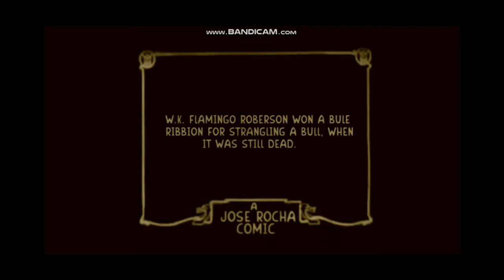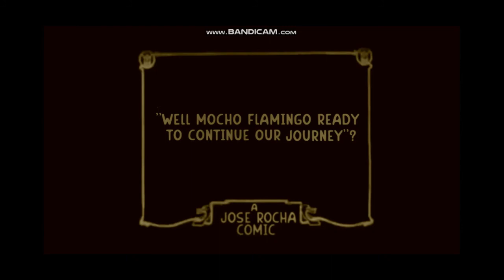JinkToons Jungle Jitters 2013 Surviving Footage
This is another lost cartoon I made back in my younger days that was found.
The cartoon is called Jungle Jitters and it about Harold and his friends lost in a jungle. So far this is the only surviving footage of the cartoon at least as of now.